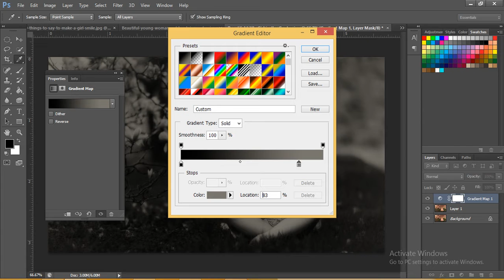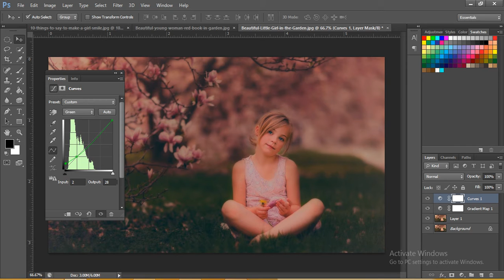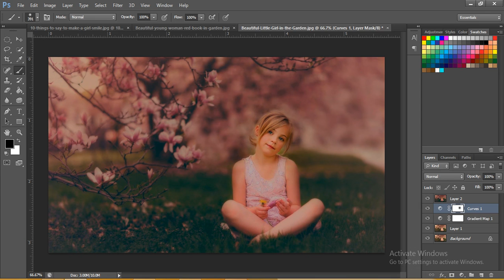Cinematic Effect in Photoshop - Tutorial Photoshop Cinematic Effects on Photo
In this color grading tutorial tutorial i will show you how you can quickly edit your regular photographs into cool cinematic looking photographs.

The actual color grading method takes pretty long time and its worth it but what if sometime you need that effect quickly on a lot of pics then this will help you out.

Its not a replacement for regular color grading in photoshop that can take up to half hour or sometimes even longer. Its just another discount way that can save your butt if you don't have time :D

i used mainly 3 adjustment layers for this effect and even in hose 3 1 layers in optional. main layer is channel mixer and also very important, take your time and don't turn it into cartoon.

i have also shown a way to deal with parts where you need to keep real color and remove effects like on lips... nothings much to it, its like couple minutes effect so i hope you like it.

Have any questions or suggestions ? the comment section is yours :)

Thanks for giving your valuable time for visit to our channel.